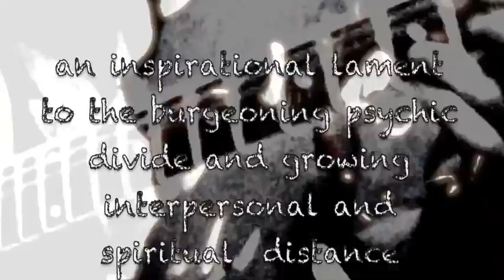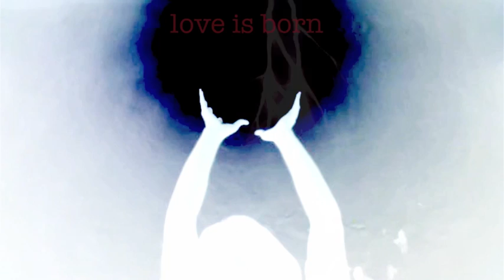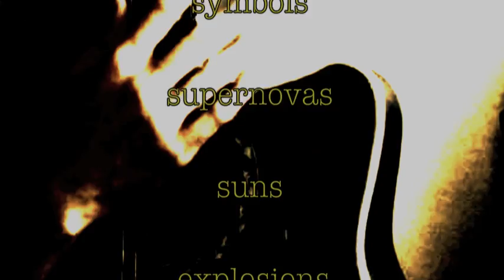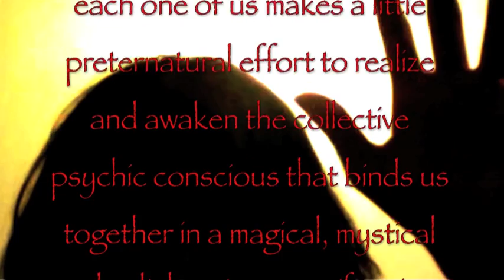d rearranged by the sun - an exaltation rhyme serendipitous by Aural Phoenix Productions 2011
d rearranged by the sun

an exaltation hymn serendipitous

a morse-code-percussive-improvisation

Inspired in the thought of a perceived analogous Doppler-blue-shift between supernovas and other like celestial bodies and amidst us humans, each one. Ever so rearranged by the life-giver overhead, ever so We grow apart, we grow tools of communication to grow closer, they in turn give us 'the choice to float anywhere and "stay" still rooted and connected'. We choose our own spaces to float, apart eventually. Secure though in the plastic-vulnerable and "on-the-surface-means -of-communication" fed us by profit mongers and governments alike. We forget our core-roots, our bonds, our 'real' connections, our telepathy, our spiritual togetherness as a species, as particles of mass, as our primodal ONE nature.
Governed by the laws of the universe when we were born it, this inner consciousness of unity of our own individual existences and our lost universal nature of conciousness is what we have grown apart from realising and living. We are  linked in newer ways of social networking and financial and governmental webs of 'control' that watch and hear and listen in to our most intimate and private conversations and watch and keep tabs on our monetary interactions and even our location in real-time. This ofcourse is courtesy the tools and knowledge and technology harnessed, developed and/or invented outta thin air by the gangaturan feat of human endeavour, that alone makes the tools and means appreciable to my personal viewpoint.
But do they really bring us closer ? Or pull us apart ?
Giving us a mock sense of security and connection and individuality, do these inanimate creations of man, which he makes larger than himself, do they dwarf his own consciousness and instinct ?!?!
Do they make him such a slave to themselves that he forgets the basic truths and realisations of unity of self-entity? Do we forget the the source of where we all come from ? and our most basic, inherent, dormant yet potentially untapped gifts of communication with each others souls and selves and individualities... they elude us in our daily grind, in our walk-of-life that paces us up everytime, making us feel lesser of the "civilised-evolved-species" if we stop to ponder stupid, unreasonable hints like human -spiritual-telepathic-connections-realised-in-quititude-and-meditation".
These are rungs forfeited  and forgotten because the ladder is itself missing to our spiritual, mental, emotional, creative and indeed our entire  growth as individuals and a species, collectively and individually, collectively for the individual and individually for the collective. Together, in essence, as ONE consciousness, in a seamless an effortless flow of thoughts, ideas and expression and feeling of each and every kind.
 These are the deepest human ties and connections and bonds most of us grow apart from and never think about and never realise till our last breath, fed by modern civilisation's facade of "Stay Connected Always (pssst !!! incoming free)".
Damn telepathy and ESP !!! lost children of the sun-knowlegde.
We the being the existentialist and individual core entities that we are, we float apart as does the universe. as do the supernovas .as do our own personal rearrangements of our suns each to his own !!!
Born together ! Torn apart !!!
We're all supernovas we've strangers become .exploding in our hearts rearranged by the sun we're all supernovas we've strangers become lost out in our lives .rearranged by the sun !!!

Together come !!! Oh children of the sun !
Together come !

an exaltation hymn serendipitous, a deep thought in retrospect